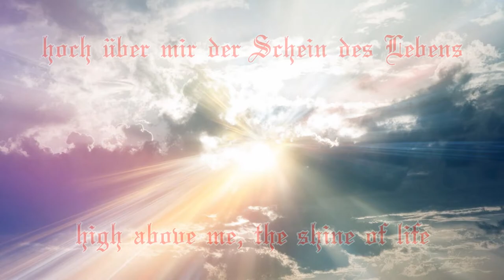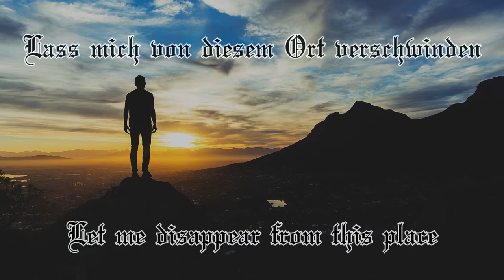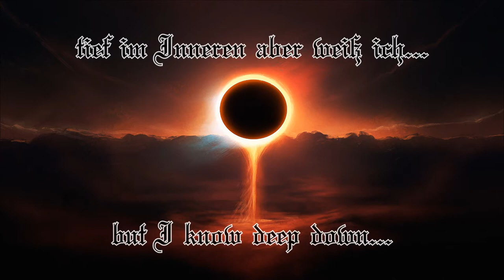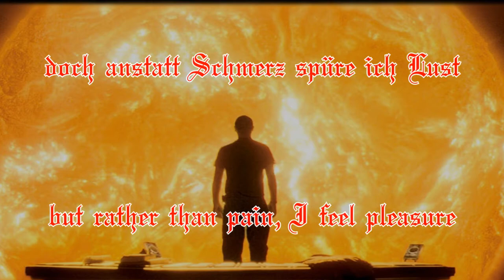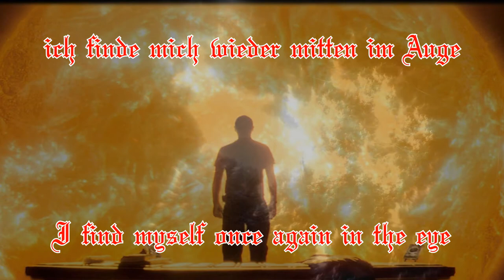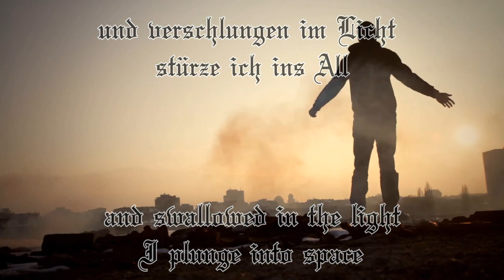Letzte Sonne - Der Weg einer Freiheit (English subtitles)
Lyrics:
hoch über mir der Schein des Lebens
ein Herrscher thront über seinem Reich
Wolkenheere rasen vorbei
dahinter meine Freiheit
lass mich los, lass mich ruhen
lass mich von diesem Ort verschwinden
was hält mich hier
was hat mich je hier gehalten
die Sehnsucht, sie überfällt mich
doch finster lauert hinter mir die Furcht
tief im Inneren aber weiß ich
ich bin frei
von allen Seiten dringen Speere in mein Fleisch
doch anstatt Schmerz spüre ich Lust
die Zeichen stehen auf Sturm
ich finde mich wieder mitten im Auge
um mich herum Ruinen einer Welt
die niemand mehr versteht
zum Abschied grüßt mich aus der Ferne die letzte Sonne
ich sehne mich nach ihr so sehr
und verschlungen im Licht stürze ich ins All
Haut an Haut verschmelze ich mit ihr